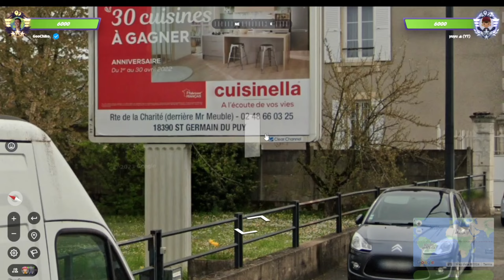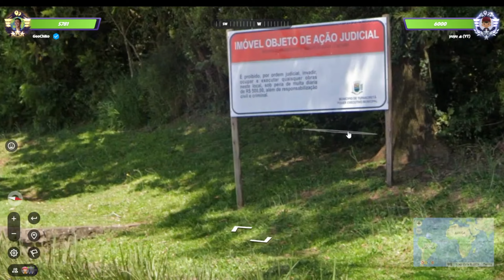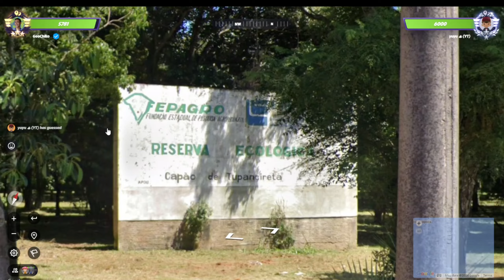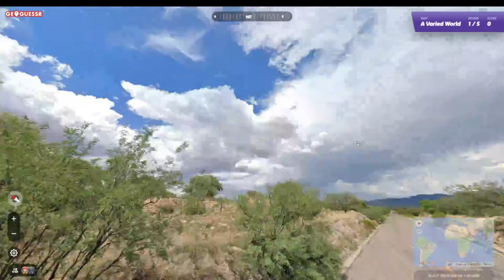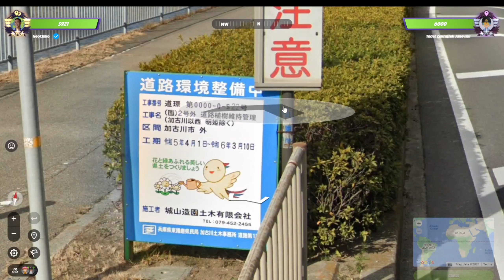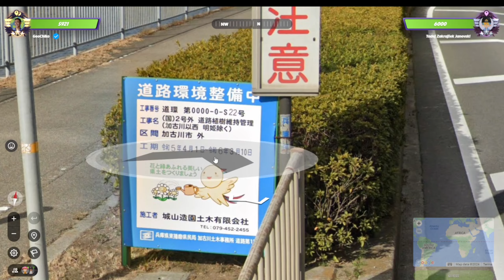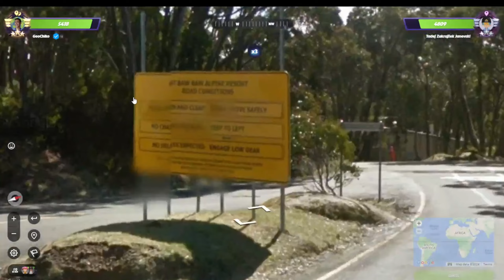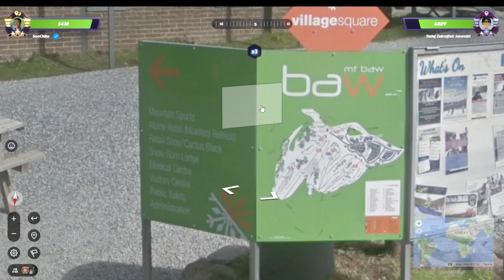300 Rating di Atas, 300 Rating di Bawah - Geoguessr Marathon Duels